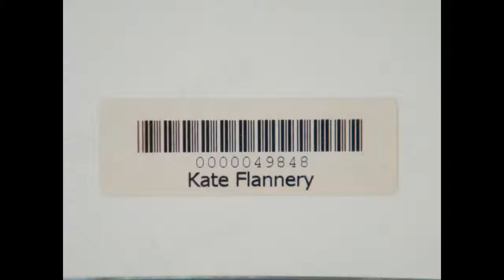THE OFFICE KATE FLANNERY MEREDITH PALMER AUTOGRAPHED 8x10 PHOTO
Video shows condition of item at time of sale. This is not a review or endorsement of an item.